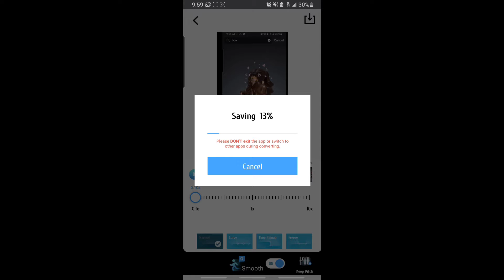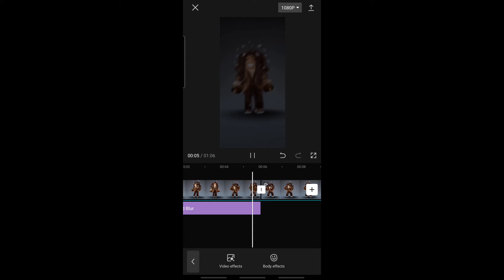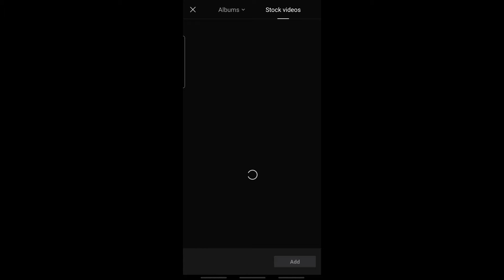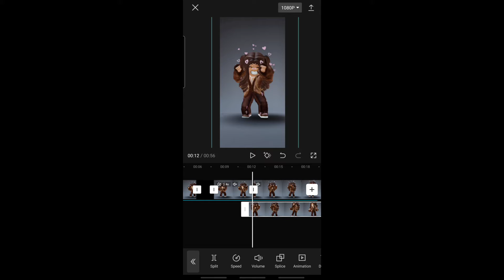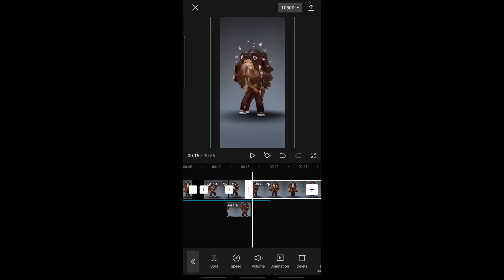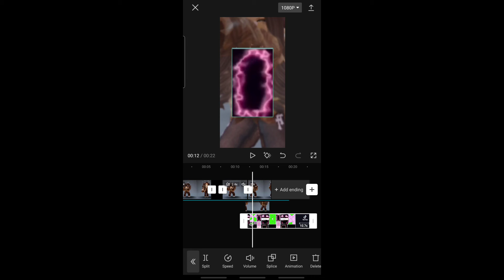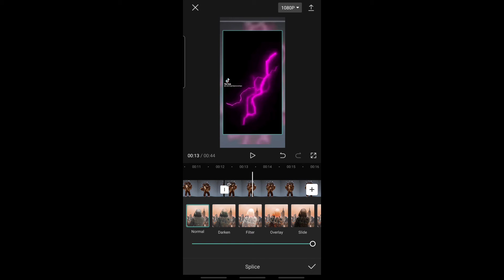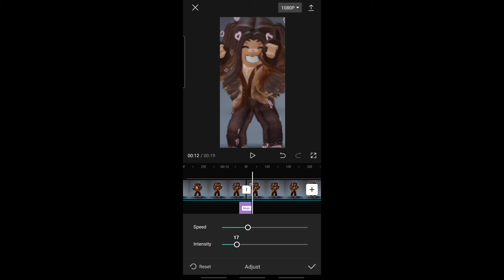Roblox "BOO" capcut tutorial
╰┈➤ How to make coloring and ghost effect on Capcut
This video is not intended to offend anybody it is simply for enjoyment ღ

🚺I go by she/her
❗ I don't have an upload schedule yet
🧁I play minecraft, roblox, genshin ,etc